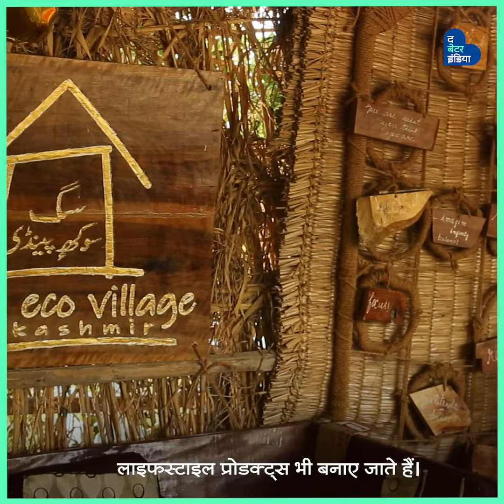कश्मीरी संस्कृति को फिर से उजागर कर रहा Sagg Eco Village!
कश्मीर की वादियों में बने Sagg Eco Village में आप कश्मीर के किसी गाँव में रहने जैसा अनुभव ले सकते हैं।